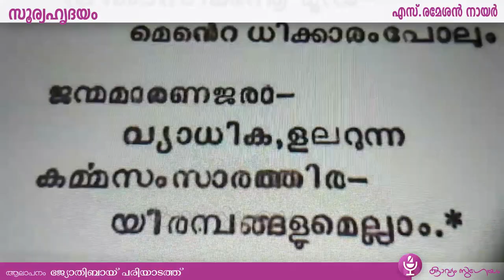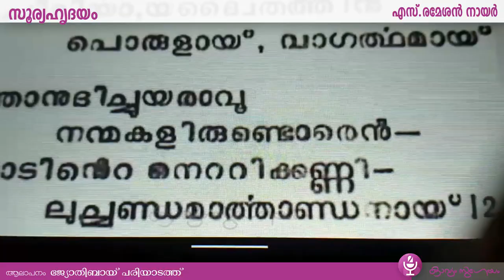Soorya hrudayam|സൂര്യഹൃദയം|S. Ramesan Nair